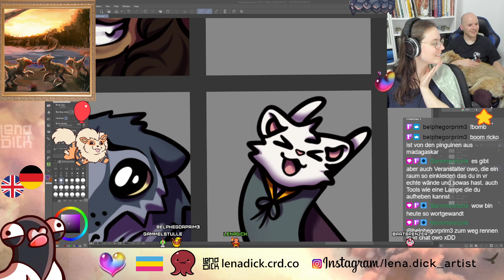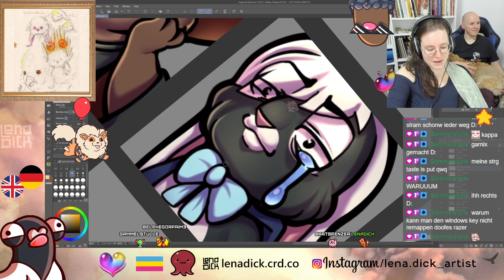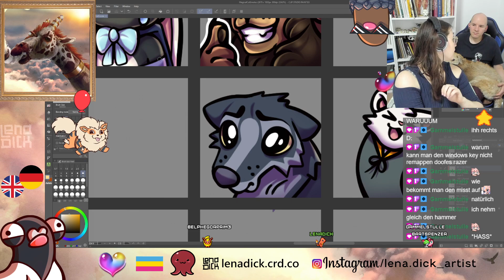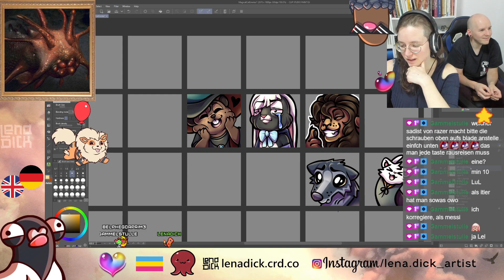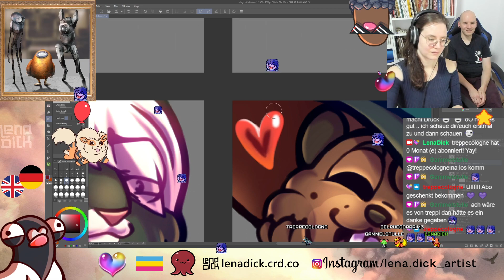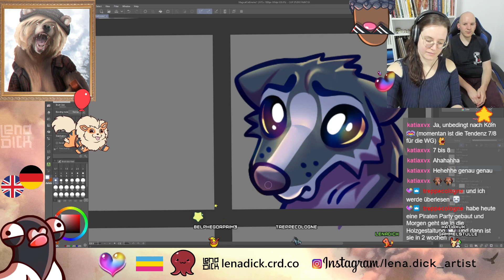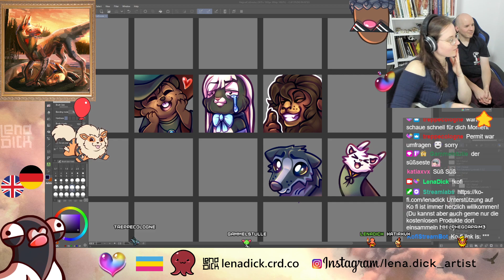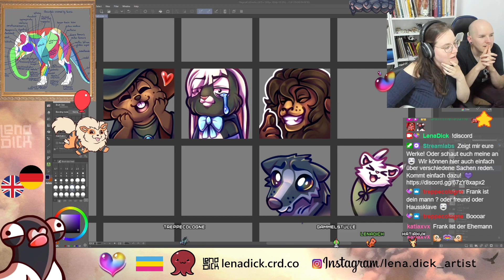Magical Cat Emotes fertig zeichnen und den Abend ausklingen lassen! :) (Part2) // Streamaufzeichnun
Heute ist der Stream leider einmal durch ein Internetproblem unterbrochen worden. Trotzdem war es mit Frank, Mia und dem Chat wunderbar gesellig und vorallem gegen Ende war plötzlich richtig was los!